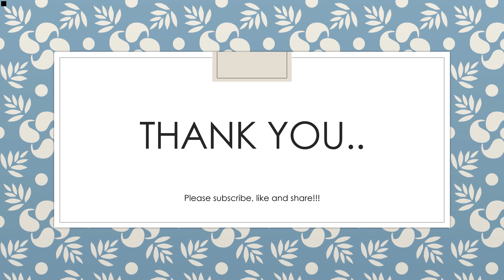Meaning of the word Quibble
A pun.(noun)

To complain or argue in a trivial or petty manner.(verb)